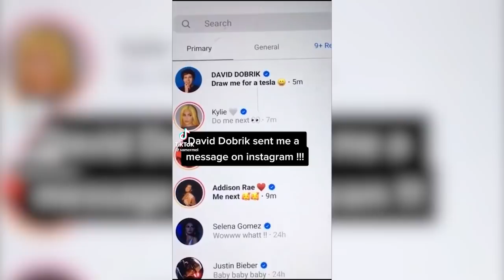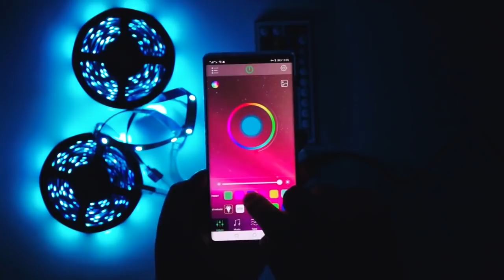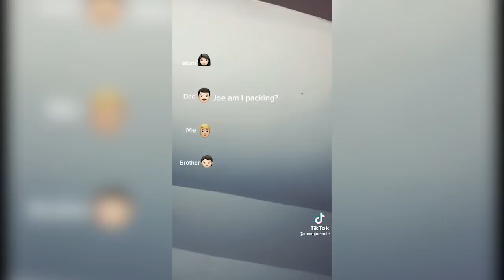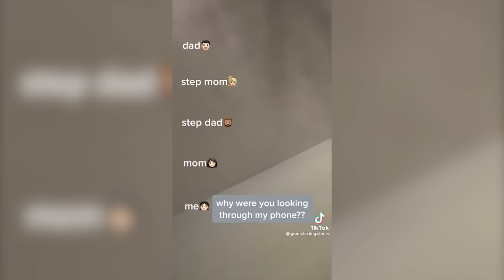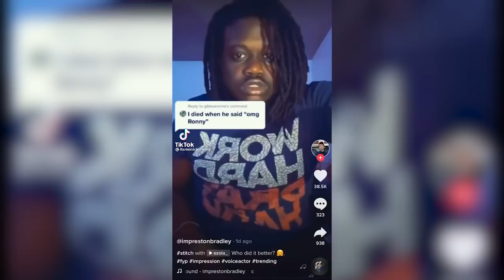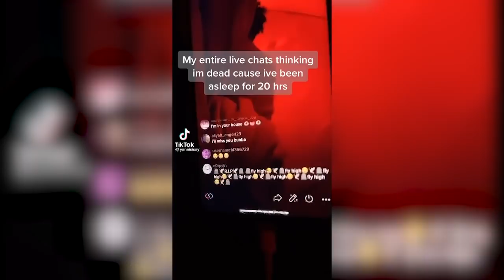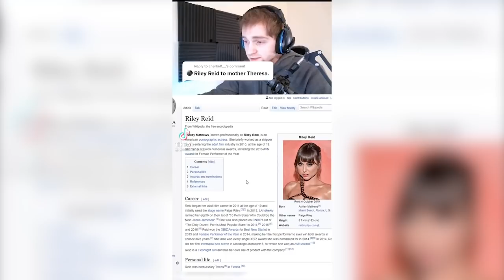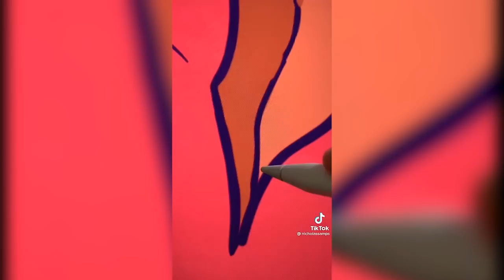Funny Tik Toks That Made me BREAK MY NECK FOR LAUGHING 😅🤣